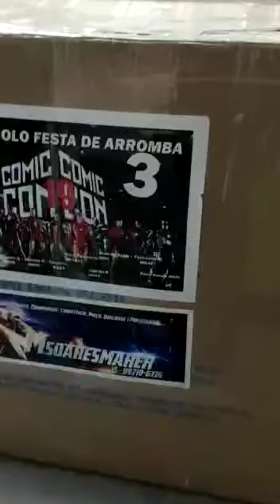Unboxing Ironman Mark 39 Msoaresmaker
Agradecimento ao Dehnny por esse carinho e pelo vídeo, que está muito massa.